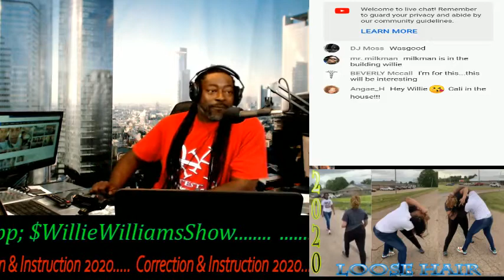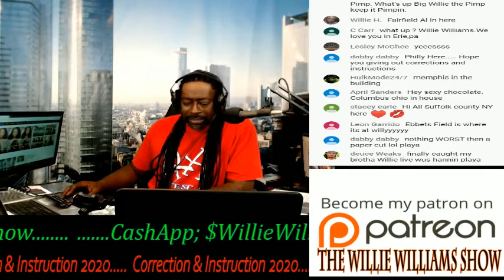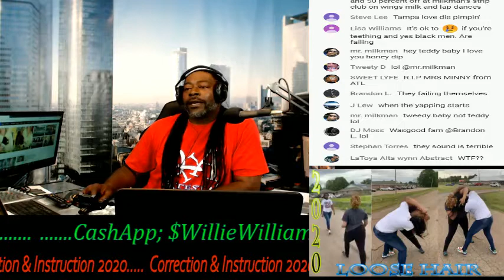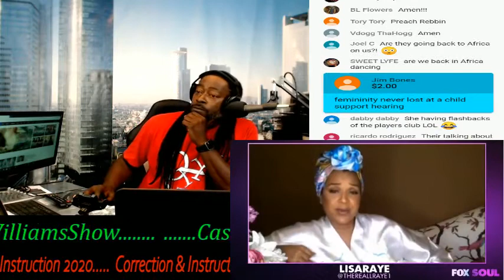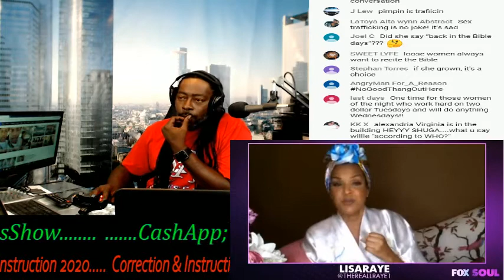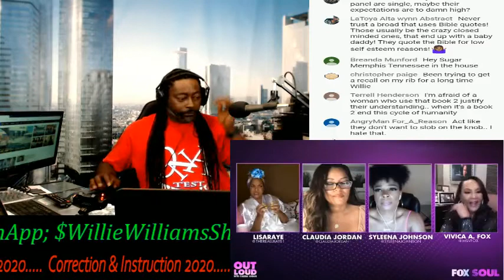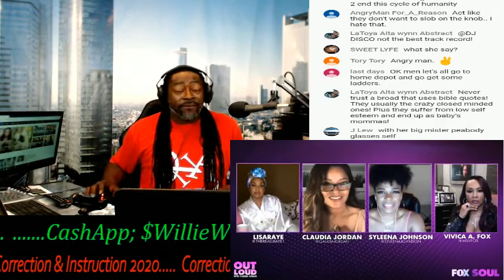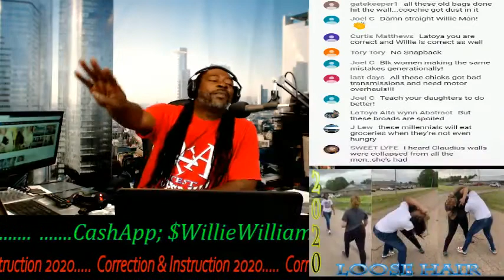Are BLK Men Failling Blk Womem, Claudia ,Lisa, Vivica,, Syleena (Live)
Thewilliewilliamsshow.com